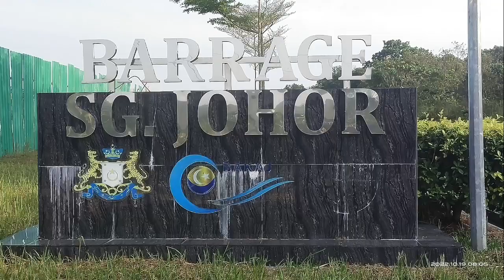Intake River Basin